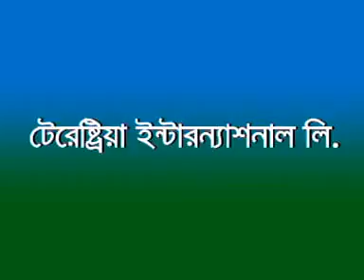bristi bristi bristi rimjhim rimjhim বৃষ্টি বৃষ্টি বৃষ্টি à¦°à¦¿à¦®à¦ à¦¿à¦%A